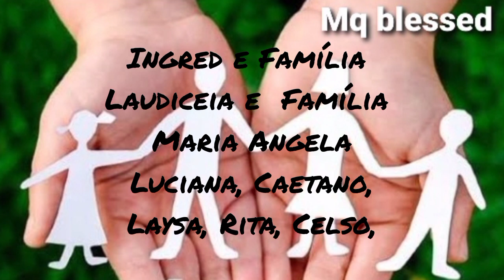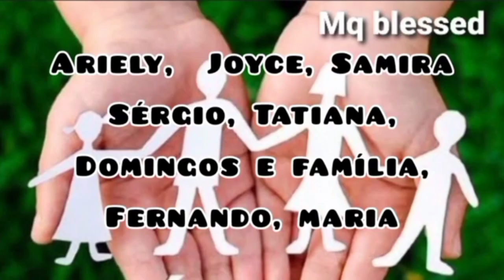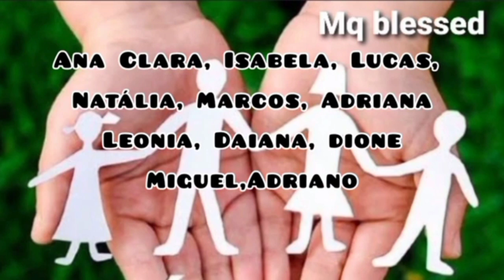01 DE JANEIRO DE 2024: ORAÇÃO ESPECIAL DE ANO NOVO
Vamos orar?  Deixe seu pedido de oração nos comentários estaremos orando por você e sua família.

Veja também